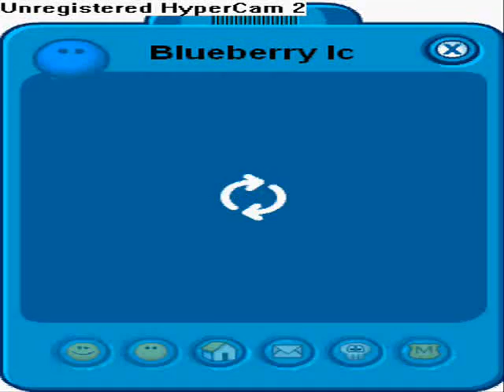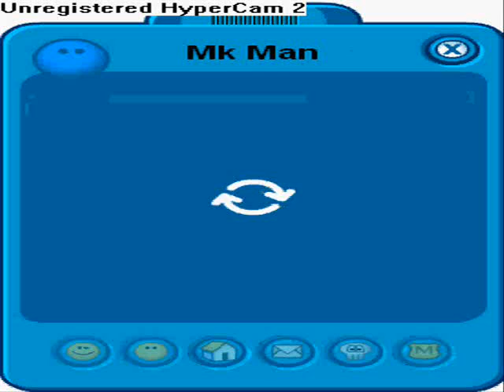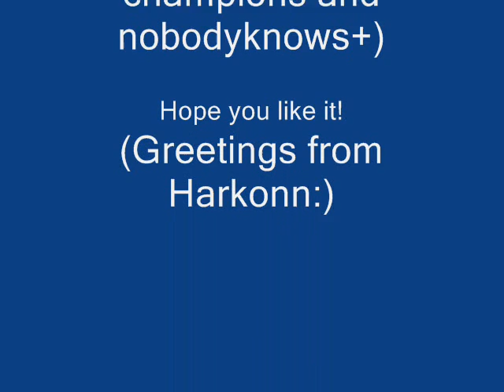Buddy list 3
Greetings from Harkonn